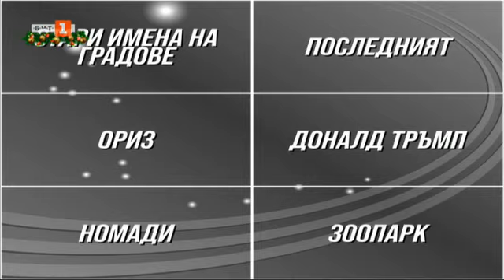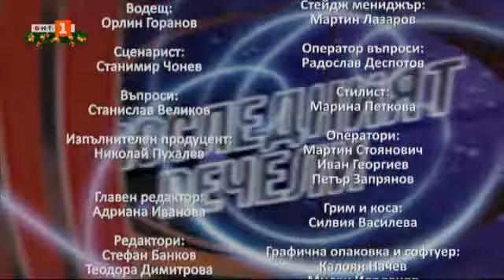Последният печели - 30.12.2020 по БНТ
Гледайте предаването на Българската национална телевизия „Последният печели“ на 30 декември.